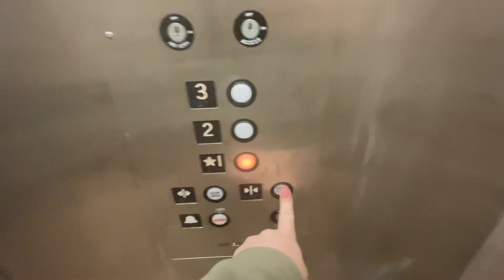🎟️ Nice OTIS Elevator 🛗 @ A private apartment complex Burlington, NC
🛗 ELEVATOR 252 - Please note this location will be further undisclosed for the safety of residents in this private apartment complex. Here we have a nice OTIS elevator in this fine property with GAL fixtures. This is reminding me of the original Southern elevator in Durham, NC from 1982. This was installed in 2004.